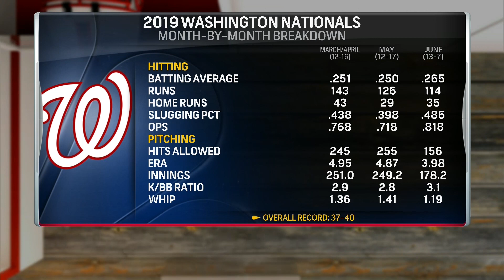Nats Must 'Beat Up' on Weaker Teams to Gain Ground in Playoff Race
The Sports Junkies are joined by Jamal Collier